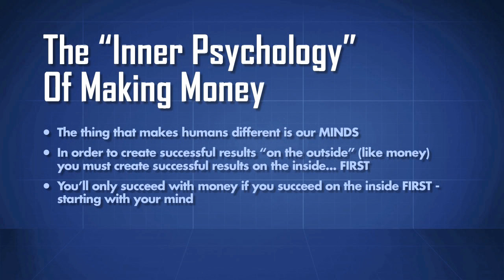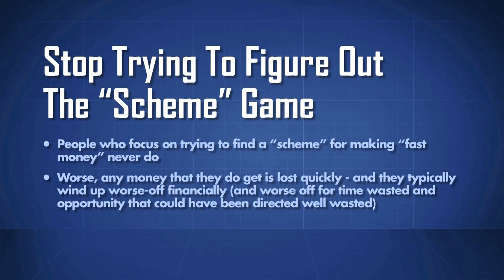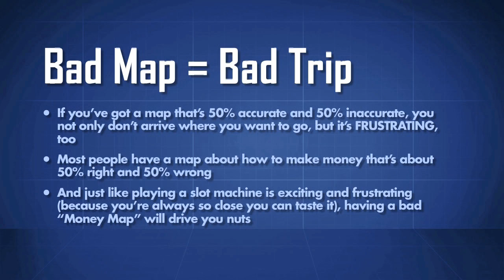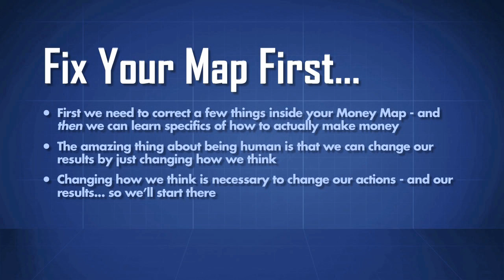How To Develop Your "Money Map"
A brief summary:
- For successful results "on the outside" (money), must create successful results on inside first
- People who ""scheme"" for making money never do and end up wasting time/opportunity
- Harder to keep/grow money than to earn it
- If you've got map 50% accurate, 50% inaccurate you don't arrive where you want to go, it's frustrating
- correct a few things inside your Money Map - then we learn specifics of how to make money
- Amazing thing about being human is we can change our results by changing how we think